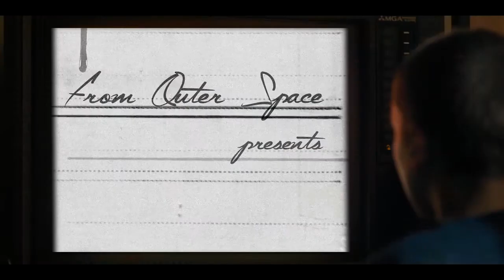Happy Christmas 6 FROM OUTER SPACE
From Outer Space les desea felices fiestas y feliz 2017.